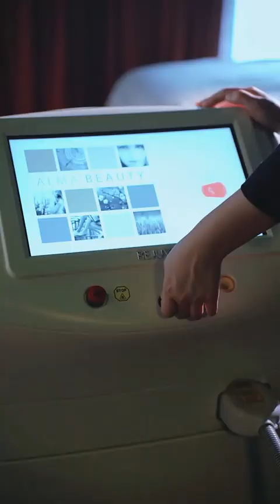Bạn có muốn thử cảm giác tận hưởng sự giàu có???